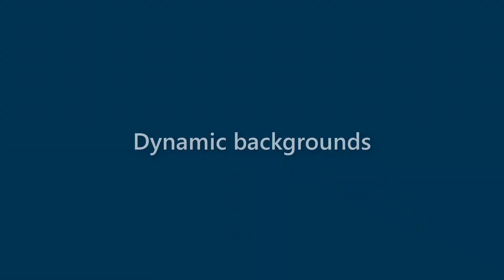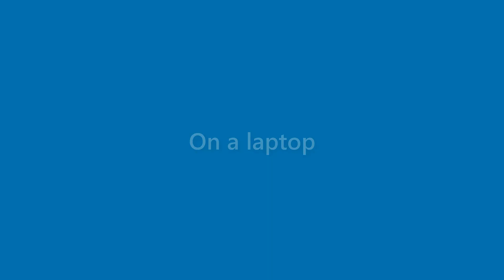Aidan Mejia - appearance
Name Look - Aidan Mejia - appearance. In this video we present "Aidan Mejia" name look and feel in various scenarios.
This video will cover:
How does "Aidan Mejia" look as a personal letterhead?
How does "Aidan Mejia" look on a business card?
How does "Aidan Mejia" look on a computer/laptop screen?
How does "Aidan Mejia" look with different background colors?
How does "Aidan Mejia" look with various fonts?